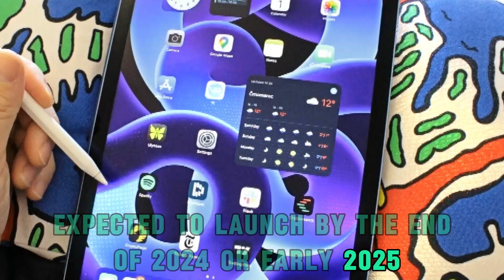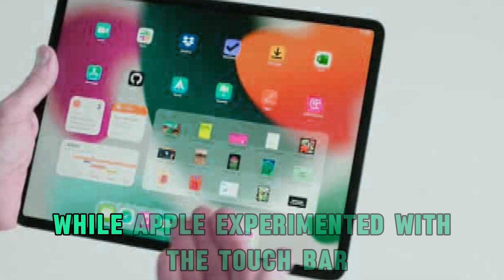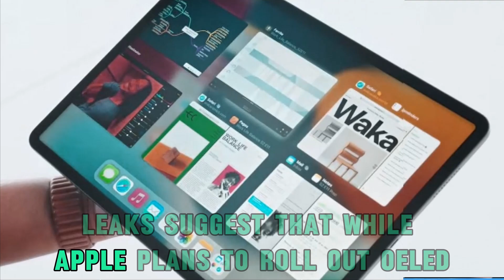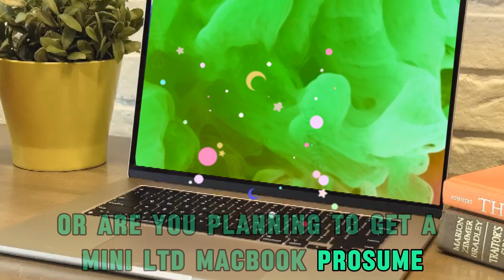M4 MacBook Pro - The Leaks Revealed!😎😎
Today, we have some exciting news that’s sure to thrill Apple enthusiasts and tech fans alike. We are diving into the world of OLED displays and their upcoming integration into the MacBook Pro lineup. If you're curious about when you might see these stunning displays in your favorite Apple laptops, keep watching! We'll also explore the possibility of a touchscreen MacBook shortly. Let's get started!
If you’re familiar with Apple’s product history, you know that OLED displays have been a game-changer for their devices. Starting with the Apple Watch and iPhones, OLED technology has been a staple in providing vibrant colors, deep blacks, and excellent contrast ratios.